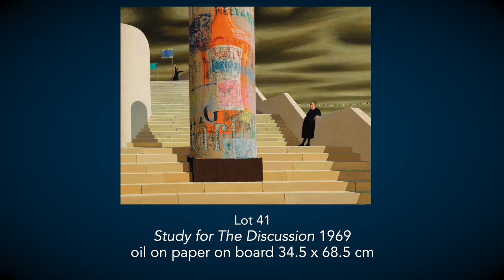Menzies November 2020 Auction: Jeffrey Smart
Menzies are delighted to be offering 4 significant works by the Australian painter Jeffrey Smart. In this video Tim Abdallah speaks about Smart's artistic vision and how it manifests in these works.